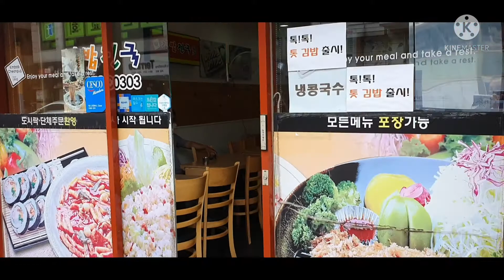Ginaya si Maja Salvador Maja Blanca ang kinalabasan 🤣🤣🤣